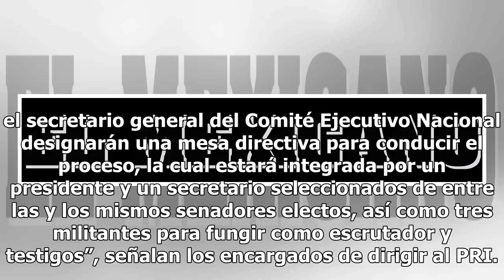PRI anuncia que este jueves elegirá a su coordinador en el Senado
El Partido Revolucionario Institucional (PRI) lanzó su convocatoria para elegir a través de una elección el próximo jueves a su coordinador en la Cámara de Senadores.“Se convoca a las y los senadores electos a los que se refiere esta convocatoria para integrarse como grupo parlamentario y elegir al ...